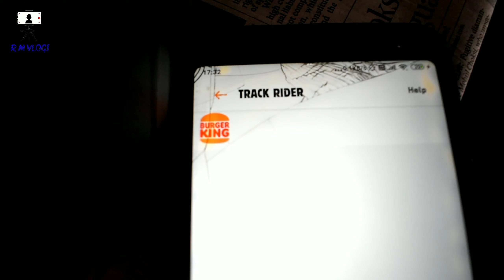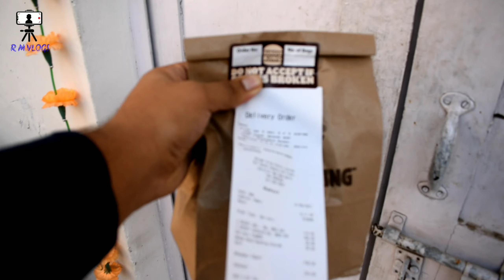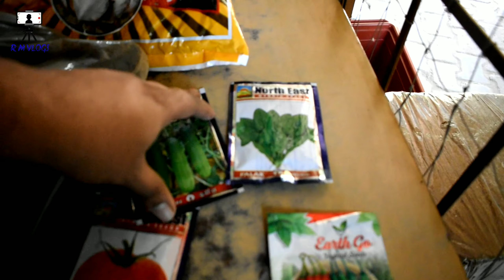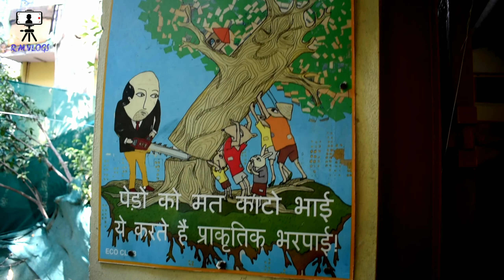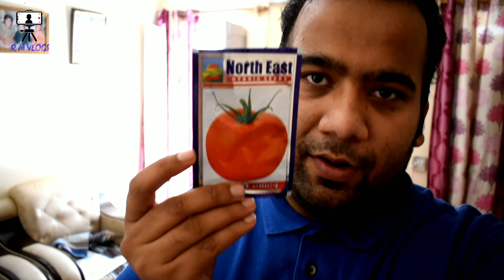GHAR PE UGAAYE MIRCHI KHEERE TAMATAR |R M VLOGS #21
GHAR PE UGAAYE MIRCHI KHEERE TAMATAR
SO DOSTO VLOG DEKHO OR LIKE THOK KAR JARUR JAAYE
OR R M VLOGS KE PAGE AND INSTAGRAM PE FOLLOW KAR LE